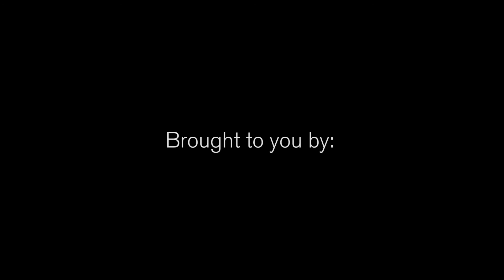Ella Melendez - Breakdown (Live - Folk City Series)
Folk City is a pop - up event series that features artists with original songs from different genres that revolve around modern folk, pop folk, and digital folk. Most artists are under the 22 Tango Records Artist Roster however the event caters to other guest artists as well.